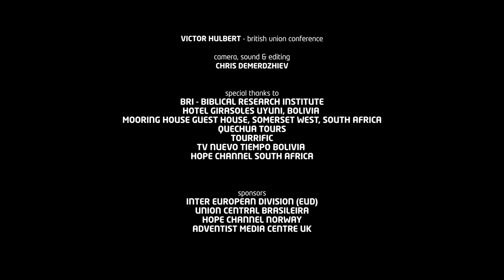Arnion 5 - The Throne